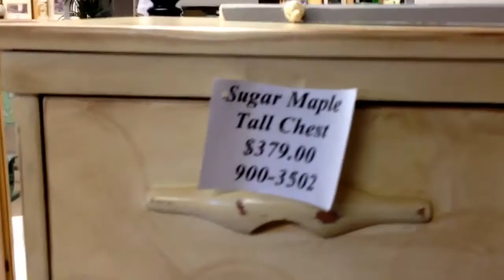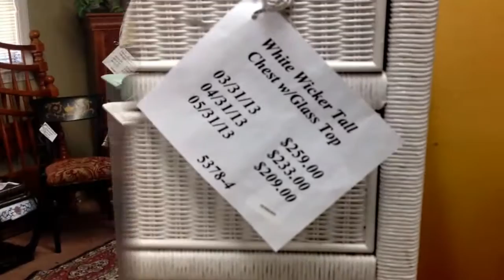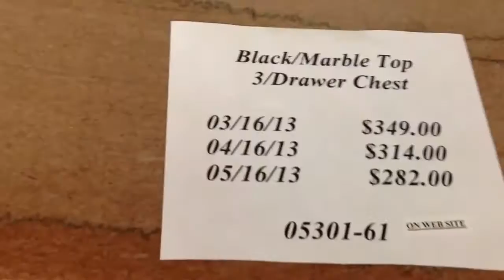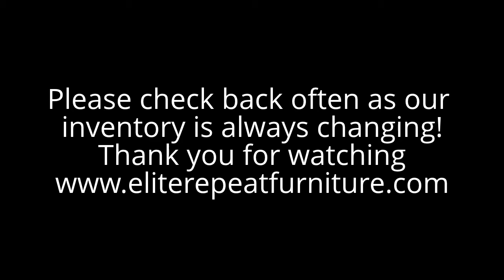Elite Repeat Furniture Spring tour